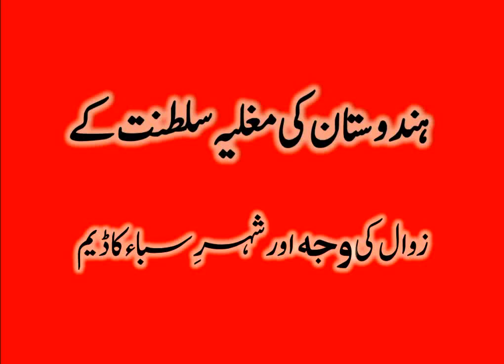Mughal Hukumat ke zawaal ki wajah - Allama Jalaluddin Qasmi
مغلیہ حکومت کے زوال کی وجہ